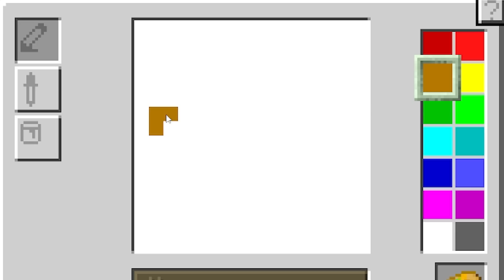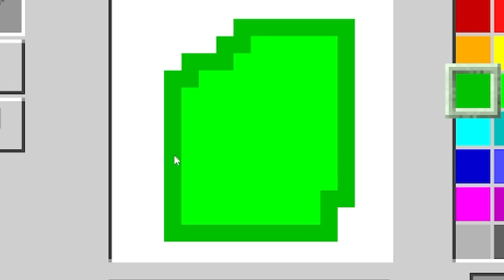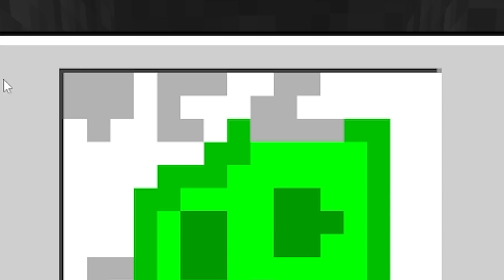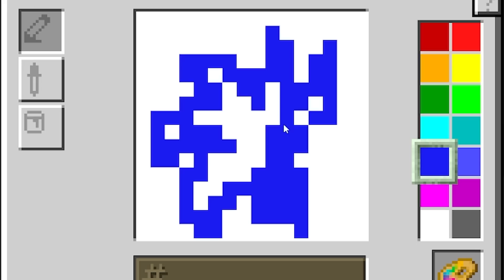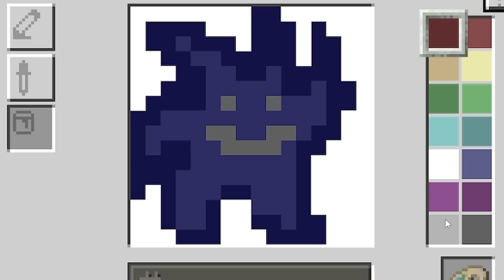😱Майнкрафт, но Всё Что Я НАРИСУЮ ОЖИВАЕТ!